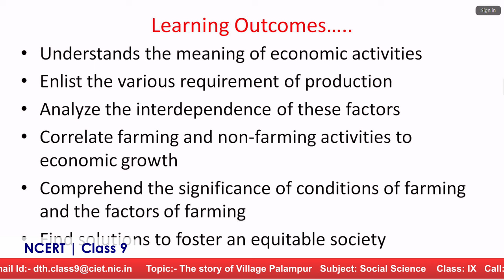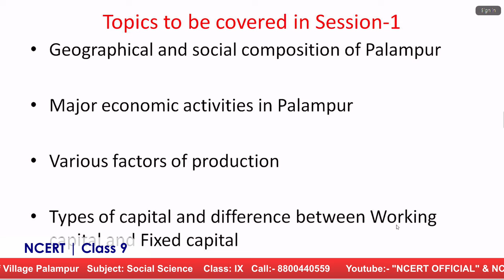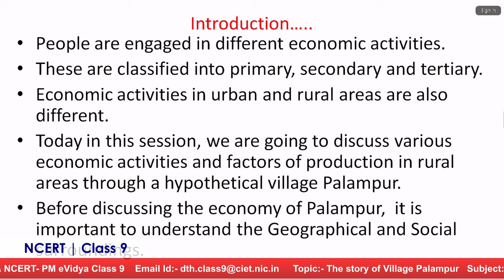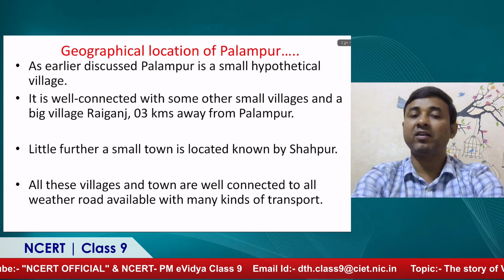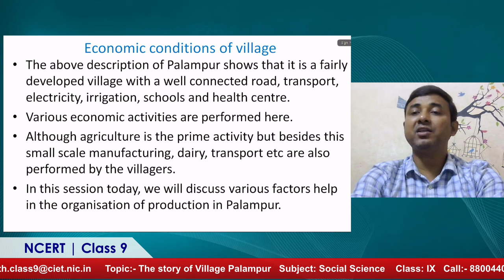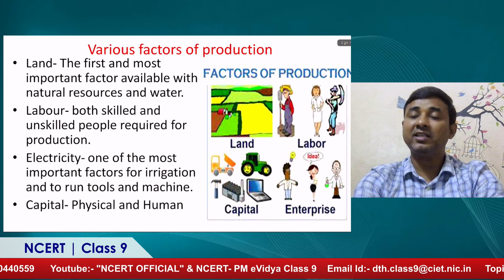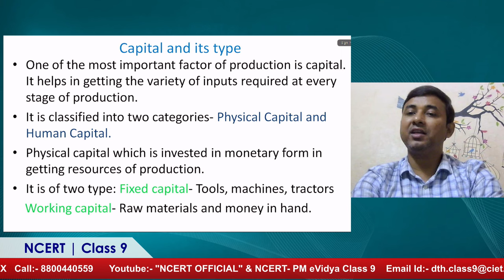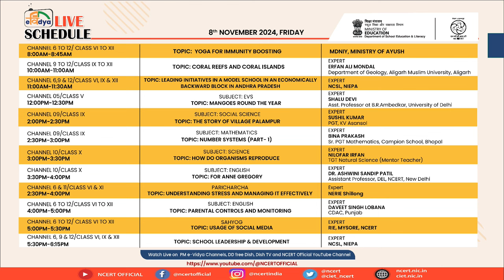Live Interaction on PMeVIDYA : The story of Village Palampur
Sahyog Session
Mon-Fri                                             5-5.30pm

The programs can be viewed on:
1. DD Free dish channel 2022 to 2033 ( PM eVidya  Class 1 to  PM eVidya Class 12)
2. Zee Dish TV Channel 950
3. Jio TV App
4. ‘NCERT OFFICIAL’ YouTube Channel